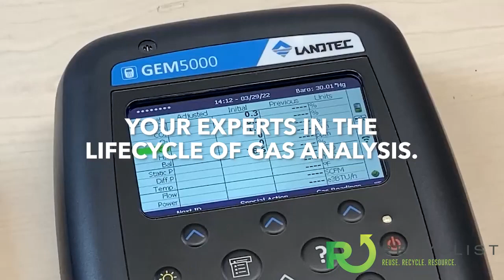Recyclist Podcast 12-29-2023: Taking Effect JAN 1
In this episode:

 - California to Spend 130M on 2024 Initiatives
 - New Year's Ordinances Taking Effect
 - Seattle Embraces AI Recycling
 - And More